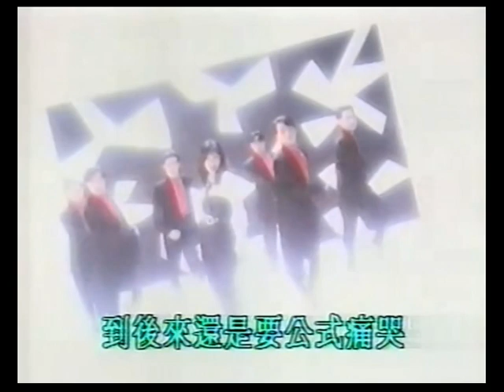Vivian Chow 周慧敏 - 自作多情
Selfmade Love.
Album: 冬日浪漫 (Winter Romance).
Year: 1992.